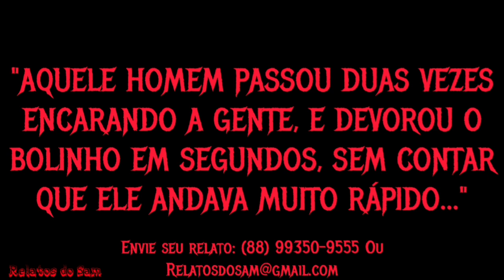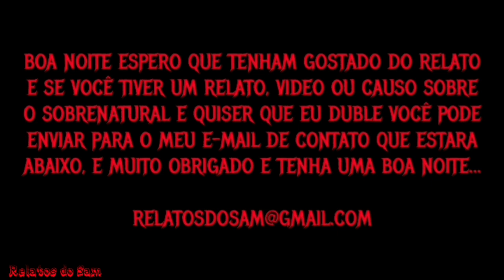"Ele Ficou Me Encarando Com Seus Olhos Grandes..."